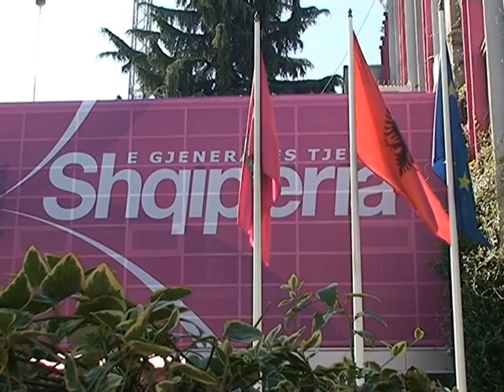KRYESIA E PS MIRATOHEN EMRAT PER KRYETARE TE KOMISIONEVE PARLAMENTARE LAJM